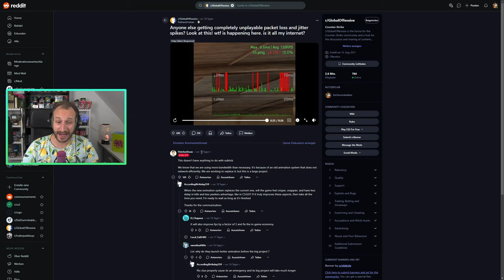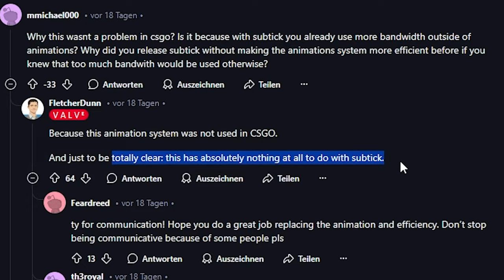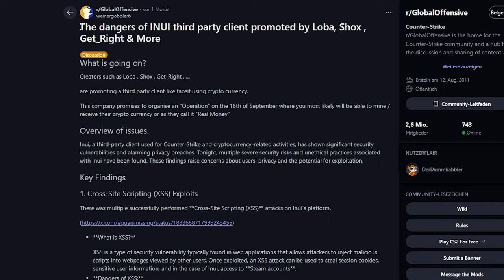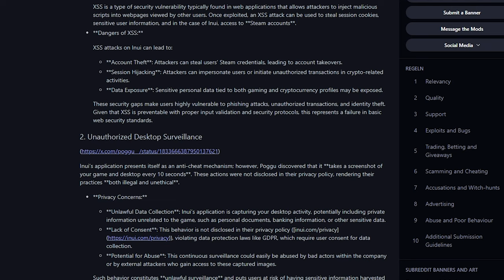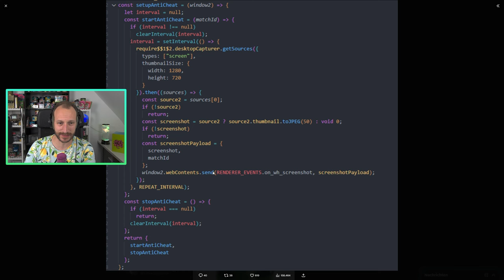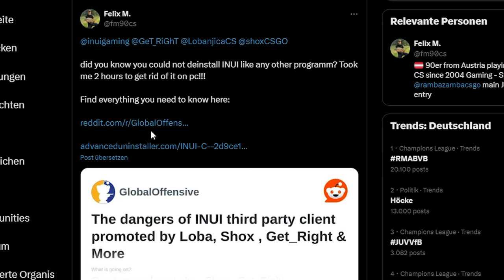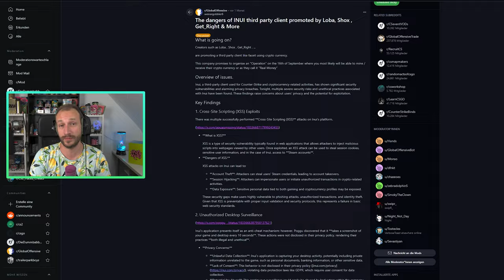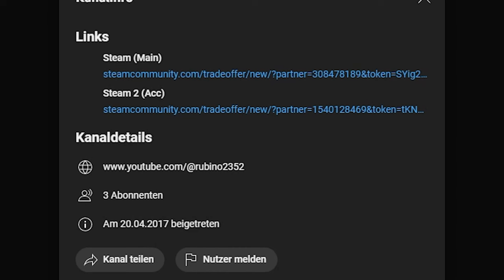ACHTUNG "CS2" Scam Operation | Valves Statement zu Jitter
Valve hat sich bereits vor einigen Tagen über ihren Mitarbeiter Fletcher Dunn zum Thema Jitter geäußert. Sie wissen genau, wie das Problem entsteht und arbeiten daran. Des Weiteren solltet ihr euch vor der "CS2" Operation Get_Rank in Acht nehmen. Mehr zu den Themen im Video! Lets go =)

0:00 - 0:16 Intro + Vorwort
0:16 - 3:09 Jitter & Valve
3:09 - 3:18 Wer will ein Knife? :D
3:18 - 8:12 Operation Get_Rank Scam
8:12 Giveaway, Auflösung & Outro